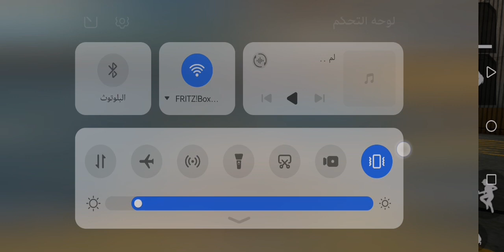اسرع جيم لعبتو 😂🔥